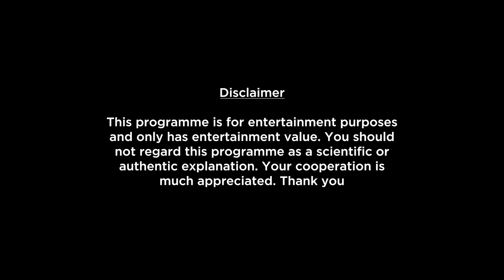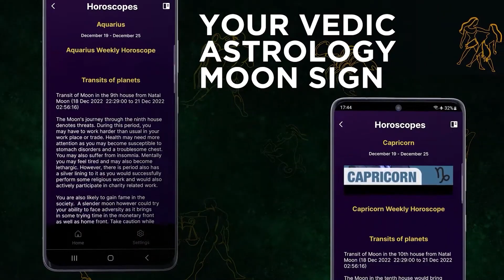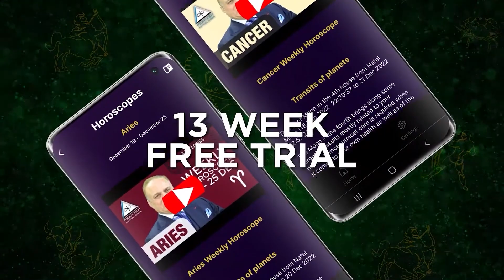Libra Weekly Horoscope Video For 25th December 2023 - Hindi | Preview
Here is your 25th December Weekly Horoscope. In this video we will be covering your health, education, romance, relationship, career, job, profession and conclusion within this Weekly Forecast. Please note that this horoscope video is based on your Moon Sign and does not include Tasks, Precautions and Chanting.